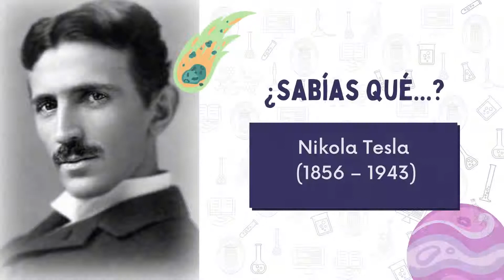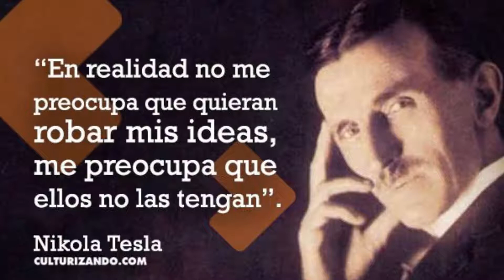Nikola Tesla (1856 – 1943)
Conoce algunos datos curiosos sobre la biografía del  genio considerado el fundador de la tecnología moderna y padre de la civilización eléctrica.